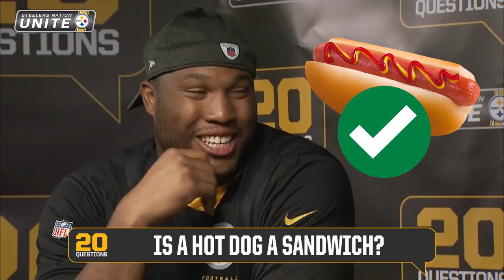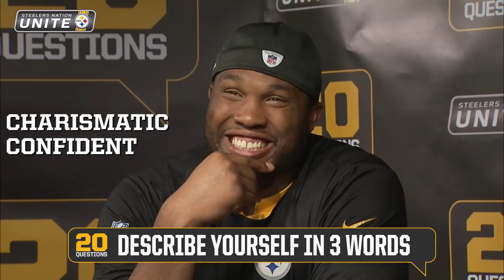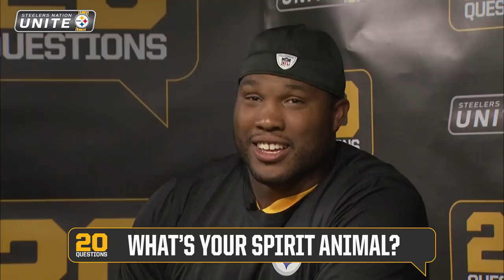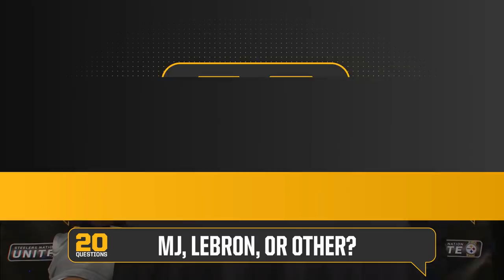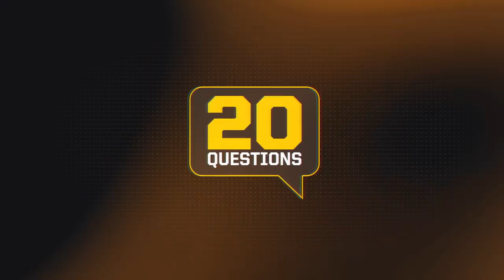20 Questions: Stephon Tuitt | Steelers Nation Unite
DE Stephon Tuitt sat down with a Steelers Nation Unite member to answer the tough questions in this edition of 20 Questions, presented by Steelers Nation Unite.

Fans can join Steelers Nation Unite for free and become official members of Steelers Nation by visiting